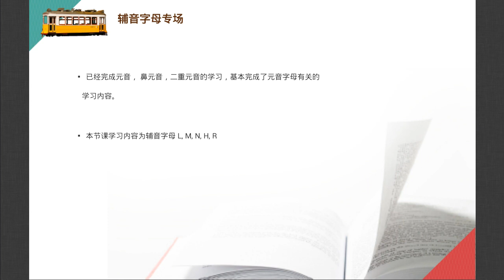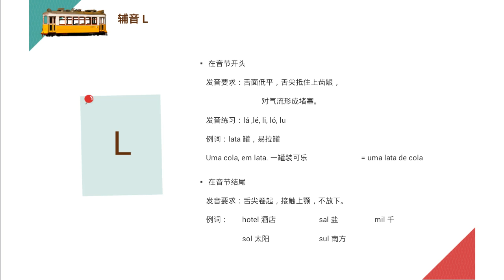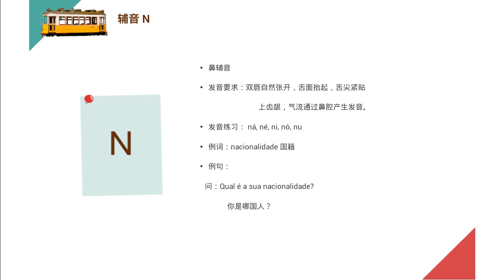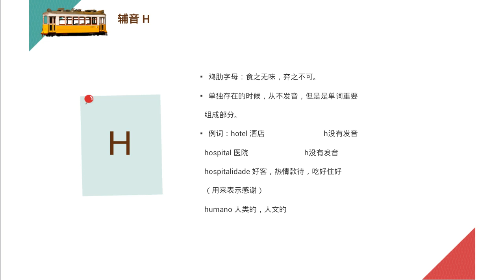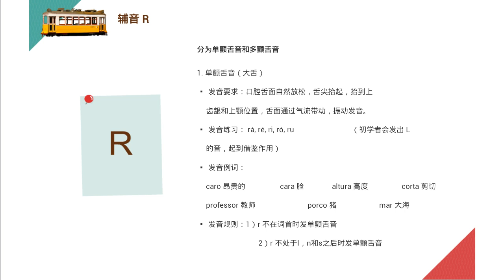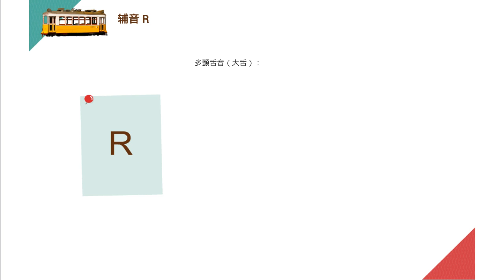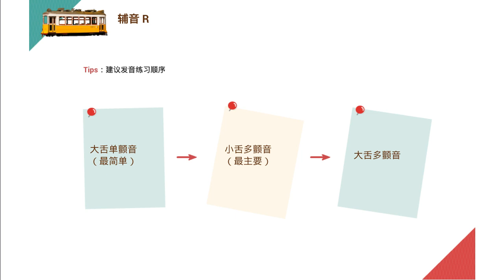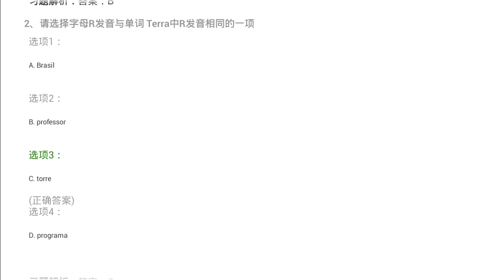葡萄牙语CAPLE A2自学课程07 Unidade 0 葡萄牙语语音入门 7.辅音字母 h r l m n